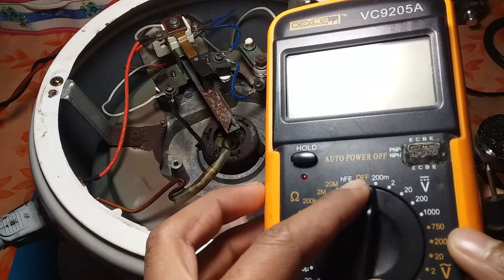How to repair rice cooker || Cook light Or Coil not working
Coil not working || Magnet not working How to fix
Hello friends
In this video I will show you how to fix a rice cooker. How to change the coil of a rice cooker when the coil is broken And also teach how to change the magnet of this rice cooker.

এই ভিডিওটি সম্পূর্ণ দেখলে রাইস কুকার কিভাবে মেরামত করতে হয়, রাইস কুকারের পার্টস গুলি কিভাবে পরীক্ষা করতে হয়, রাইচ কুকারের পার্টস গুলি কিভাবে পুনরায় সেটিং করতে হয় জানতে পারবেন। রাইস কুকারের কয়েল কাজ করছে না অথবা রাইস কুকারের ম্যাগনেট কাজ করছে না এই ভিডিওতে দুইটাই দেখানো হবে

What is needed to fix
1. Star screwdriver
2. Flat screwdriver
3. Multimeter

Required equipment
1. Rice cooker coil
2. Rice cooker magnet

Other Tag:
how to repair rice cooker,
how to repair rice cooker switch problem,
how to repair rice cooker no power,
how to repair rice cooker not heating,
how to repair rice cooker not turning to cook,
how to repair rice cooker not heating in telugu,
how to repair rice cooker no power hanabishi,
how to repair rice cooker switch problem in hindi,
how to repair rice cooker in telugu,
how to repair panasonic rice cooker in telugu,
how to repair imarflex rice cooker,
how to repair ikon rice cooker,
rice cooker is not working how to repair it,